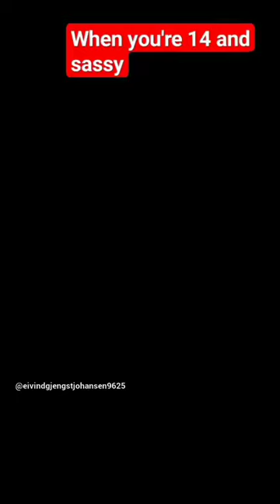Emilie "VOE" Nereng norwegian beauty